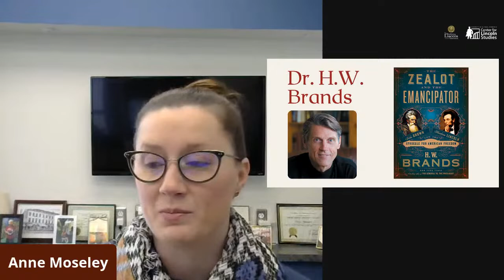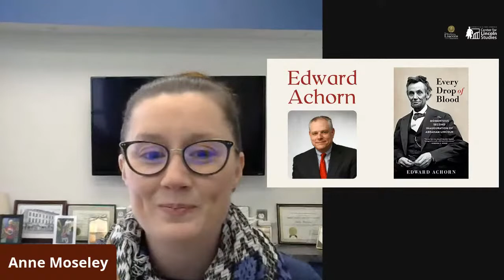Meet our Presenters and how to become an ALA member!